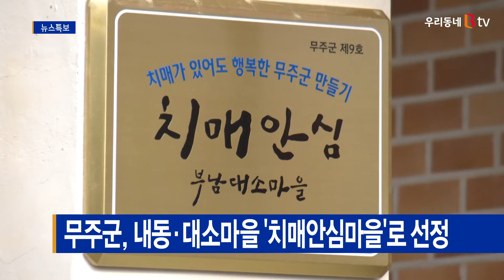무주군, 내동·대소마을 '치매안심마을'로 선정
무주군이 무주읍 내동마을과
부남면 대소마을을 치매안심마을로 선정했습니다.

이에 따라 앞으로 치매안심마을에서는
찾아가는 치매조기검진과 치매인식 캠페인 등이 실시됩니다.

또 매실청 담기와 우리 동네 화단 가꾸기 등
수요자의 특성에 맞는 지역특화 교육 프로그램도 진행합니다.